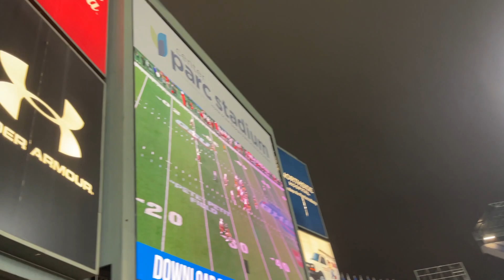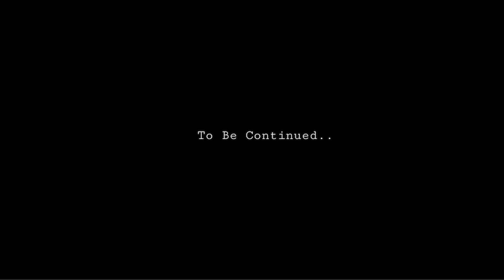Episode 12 | He Started Licking Her Toes😯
Verse Of The Day: "so shall my word be that goes forth from my mouth; it shall not return to me void, but it shall accomplish that which I please, and it shall prosper in the thing for.." - Isaiah 55:11

LUV YALL❤️